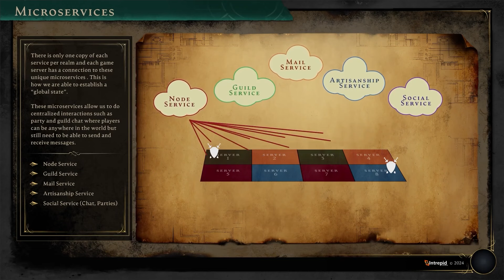Ashes Of Creation's Most Impressive Update Ever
Ashes Of Creation Server Mesh Technology looks amazing!